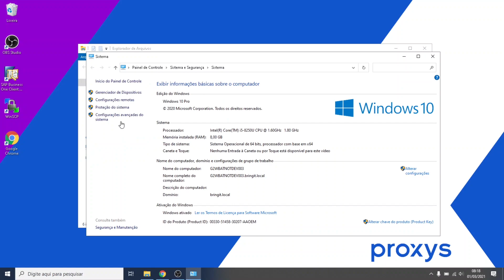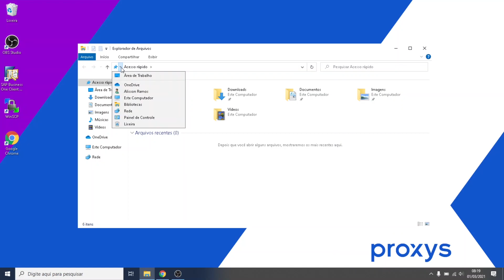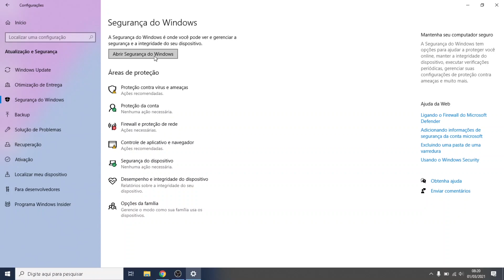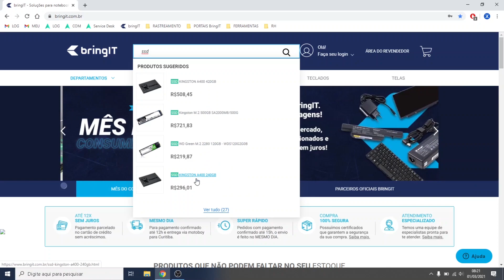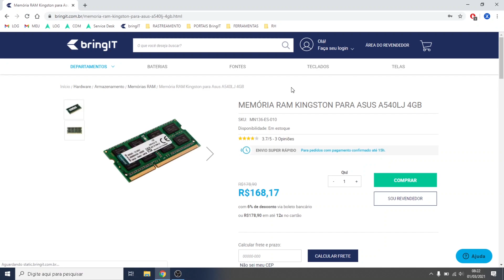Tutorial - Como melhorar o desempenho do WINDOWS 10?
Fala Galera!
Neste vídeo vamos te mostrar de maneira simples como melhorar o desempenho do Windows 10.